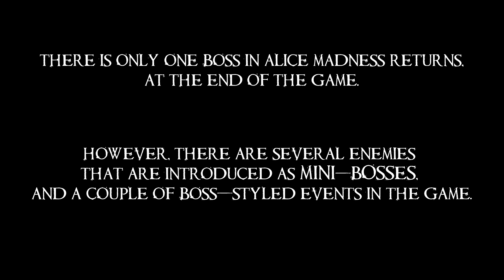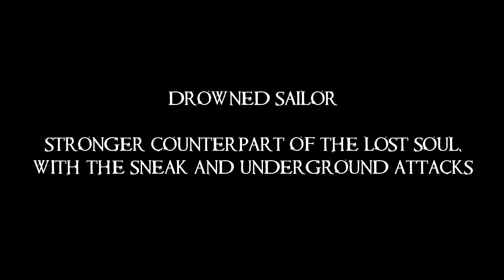Alice: Madness Returns — All Bosses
Many people are wondering how many bosses are there in Alice: Madness Returns. Watch this video to find out SPOILERS, OBVIOUSLY.
00:00 Intro
00:08 Menacing Ruin (first mini boss)
01:12 March Hare and Dormouse
04:14 Cannon Crab (mini boss)
05:22 Drowned Sailor (mini boss)
06:28 Colossal Ruin in Chapter 2
08:30 Colossal Ruin in Vale of Doom
09:57 Daimyo Wasp (mini boss)
11:00 The White King
11:48 Executioner!
13:41 The Red Queen / Queen of Hearts
16:38 Dollgirl (mini boss)
18:03 Meeting the Dollmaker (Chapter 5)
20:06 Final Boss Fight with the Dollmaker (Chapter 6)

Published by EA.